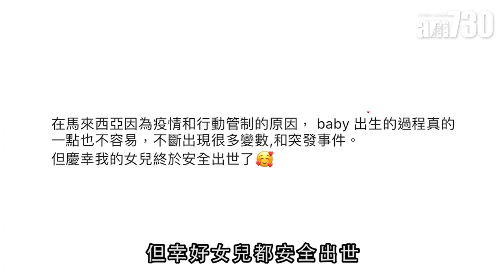【娛樂】楊秀惠忽然做媽媽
肺炎疫情關係，身在馬來西亞的楊秀惠一直未能回港為新劇宣傳。日前，她在IG分享一張捉住BB手仔的相片，還宣布下月以媽媽身分過母親節，原來她在當地已秘密產子，陳煒、唐詩詠等人也留言送上祝福。

bmgproductionmusic